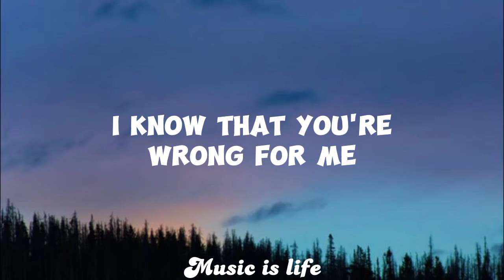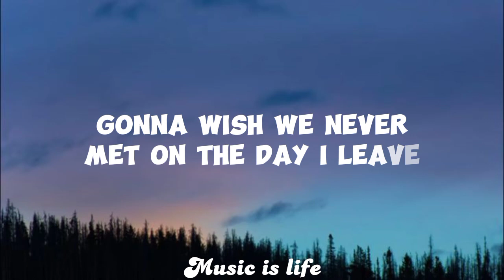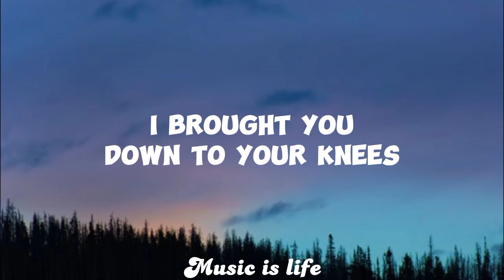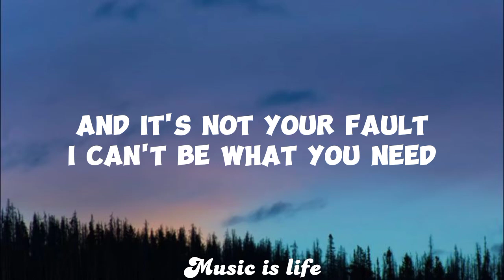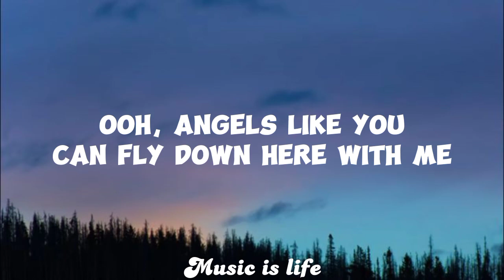Miley Cyrus - Angel Like You (lyrics)